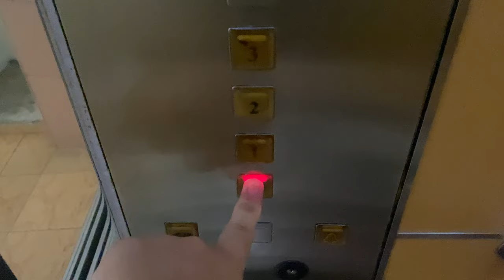KONE 3000 MONOSPACE MRL @ ENG HOON MANSIONS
Machine Room-Less (MRL) technology started taking off in Singapore in the early 2000s, with Kone being the first company to offer such a system, the Kone MonoSpace. With this possibility, many developers installed such units for low-rise developments or for retrofitting to existing shophouses. Such systems like these got so popular that Kone adapted the original MonoSpace to high-rise installations.